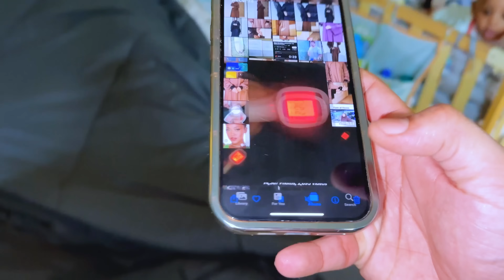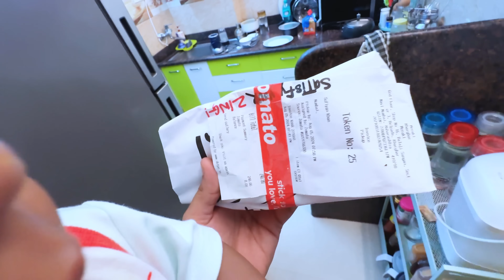Nida Ko Kuch Hogaya😓| Zohaan Ke Khane Ka Kya Hoga😳|Saare Ghar Wale Dar Gaye😭|Dua karna🙏|Niyan♥️